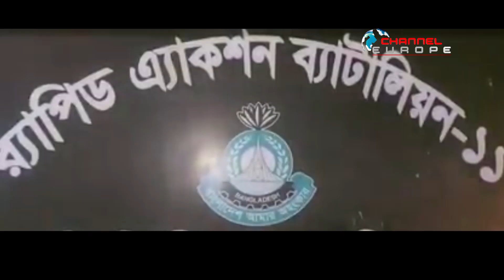কুমিল্লায় ২,১১,২০০ পিস ভারতীয় আতশজবাজী’সহ একজন চোরাকারবারি কে আটক করেছে র‍্যাব-১১, সিপিসি-২